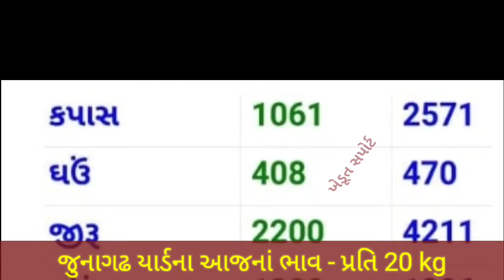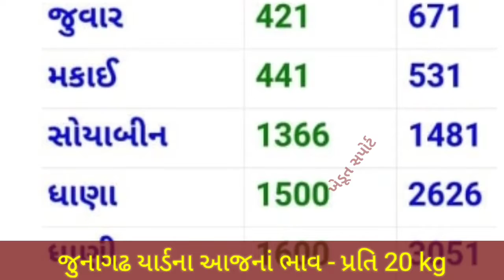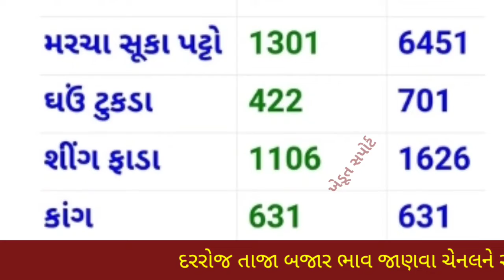જુનાગઢ યાર્ડના ભાવ | 07.04.2022 | આજનાં બજાર ભાવ | Junagadh yard bhav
In this video we will see, commodity price in Junagadh APMC.